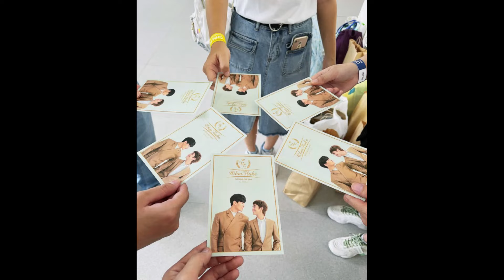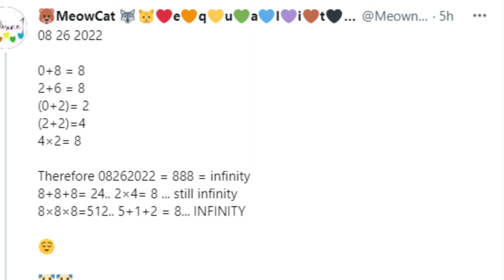OhmFluke - OhmFlukeFMT3rdFallingForYou - They get married !